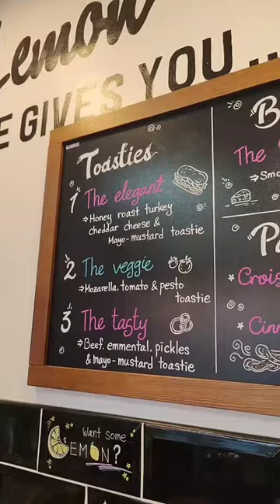Vibin' at Pearl Lemon Cafe☕✨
When it comes to enjoying good food & beverage, we all have our favourite comforts. Whether it's coffee, boba, matcha, juice, or desserts, Pearl Lemon Food & Beverage Group of Companies can satisfy your craving. Dining and ordering with us is simple: Pick what you would like to eat, let us know, and we'll prepare it for you.